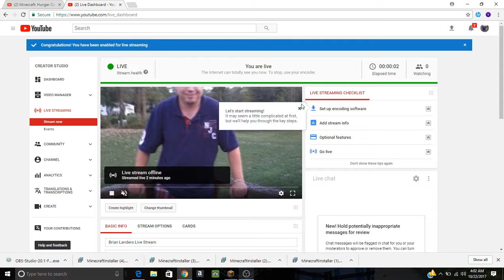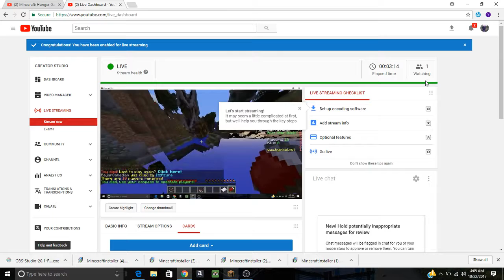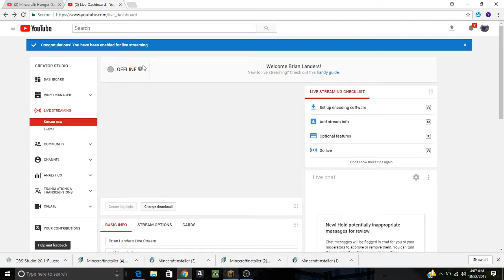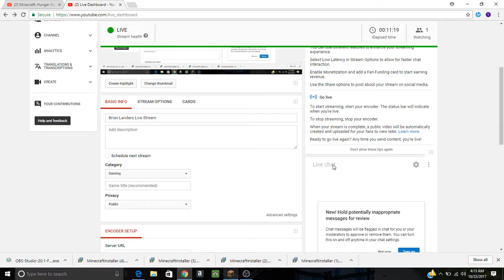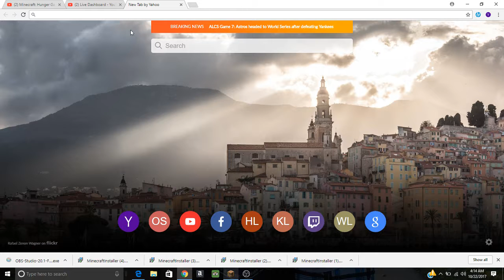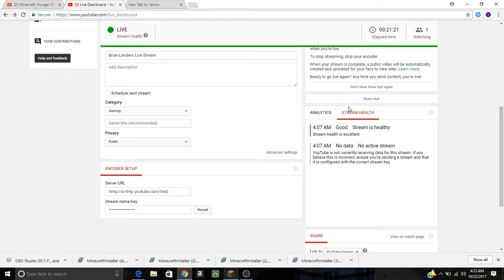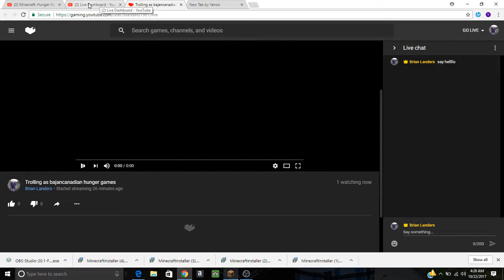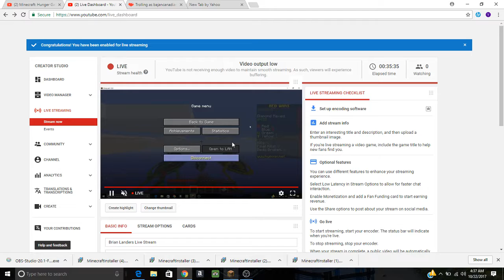Trolling as bajancanadian hunger games